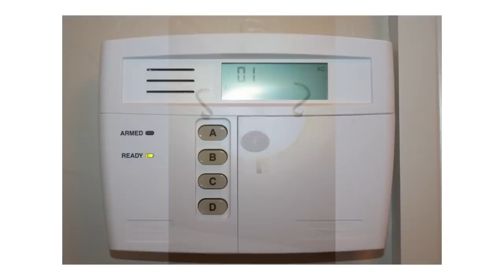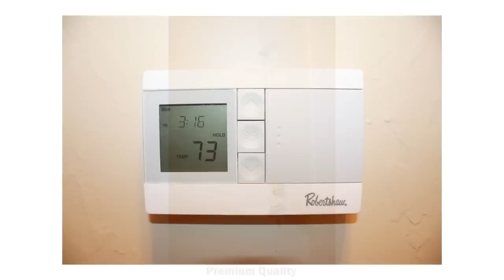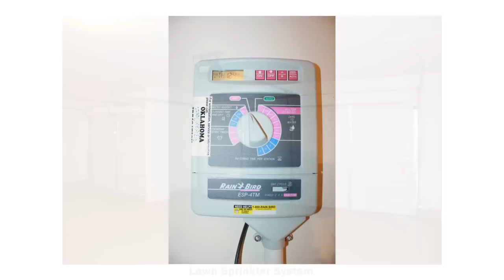Kalidy Homes : 2104 Appalachian Trail, Edmond, OK 73003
This home received the full Kalidy Treatment.
Which means a gorgeous home with quality upgrades from top to bottom.

Best Buy in Elegant Edmond
1981 Sq. Ft.
Warm and inviting home, looks and feels like brand new!
3 Car Garage
3 Spacious Bedrooms and a study room
High ceilings throughout
Nice open floorplan
3cm granite counter tops with designer back splash
Beautiful custom trimwork and cabinetry
Elegant light fixtures throughout
Designer 52" ceiling fans
Windows decorated with elegant sheers
Fresh new paint
Spacious bathroom vanities
Elegant master bathroom
Huge walk-in closet
Peacefull neighbourhood
Lots of storage space throughout
Concrete covered patio in the backyard and much MORE!!